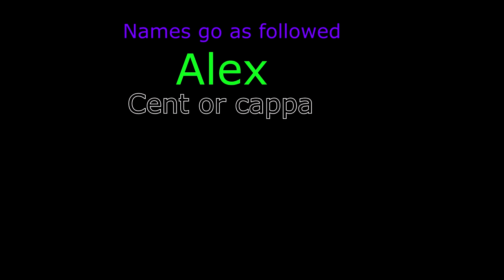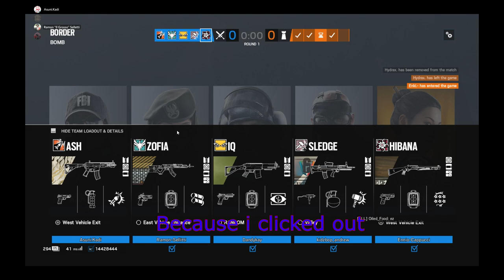Siege Moments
Music Used
Gallant Char - Takeo Watanabe
Ain't i the lucky one - Marty Robbins
Uplifting - Laurits Conrad